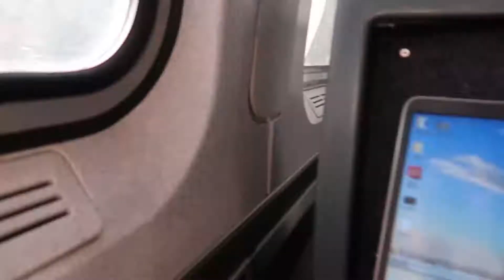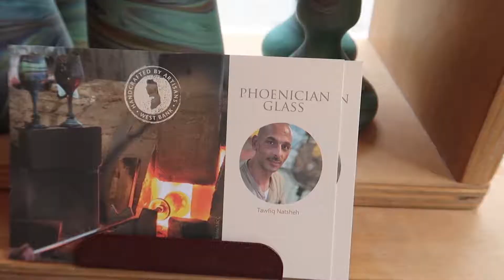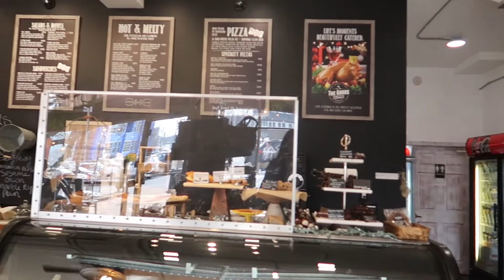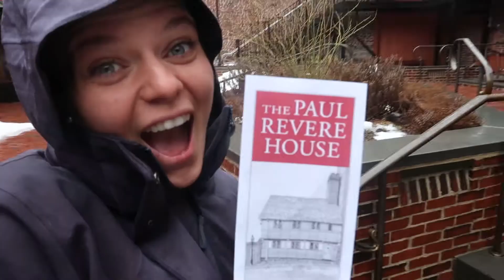the biggest turtle EVER // Boston Vlog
got to spend a weekend in boston with my cousins & it was MUCH NEEDED. We explored different towns, I learned about the history, saw sooo many cool buildings and ate DANK FOOD. I totally recommend exploring the north end the most. it was super fun and this vlog was the outcome!

✿ MUSIC ✿
Lights - Sappheiros